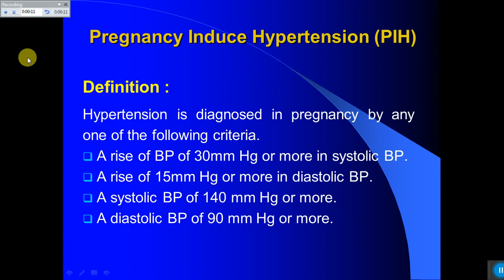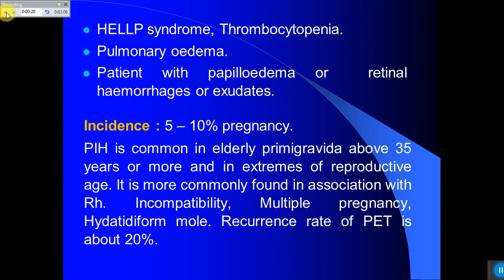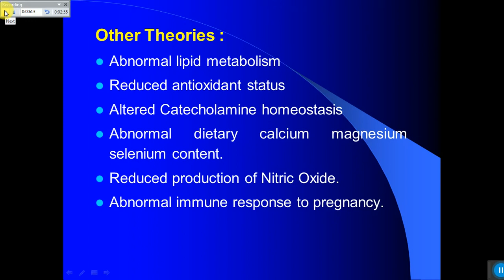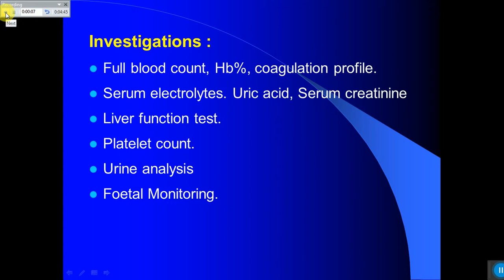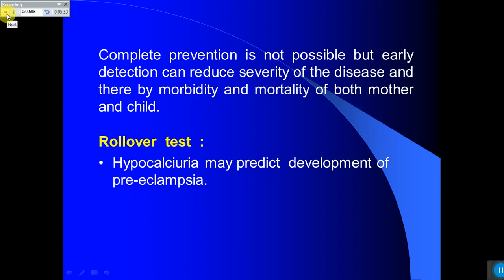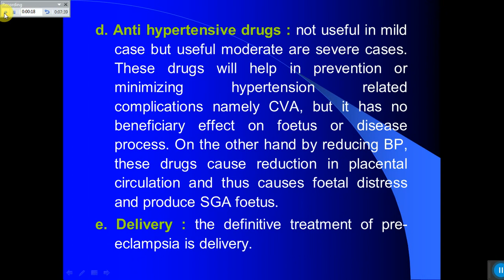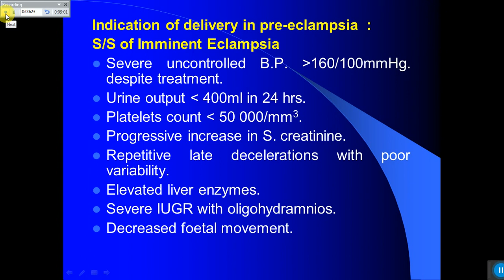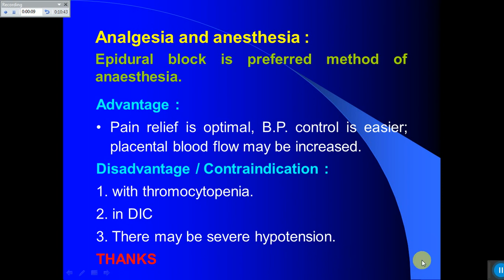PREGNANCY INDUCED HYPERTENSION MANAGEMENT.(DOCTOR'S TIPS).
PREGNANCY INDUCED HYPERTENSION MANAGEMENT.